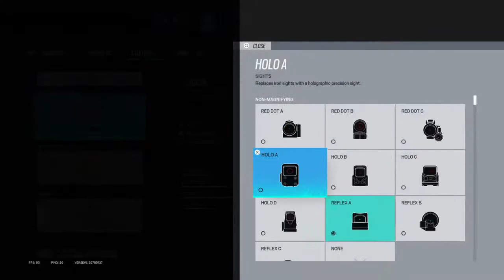Tanner has a big nose